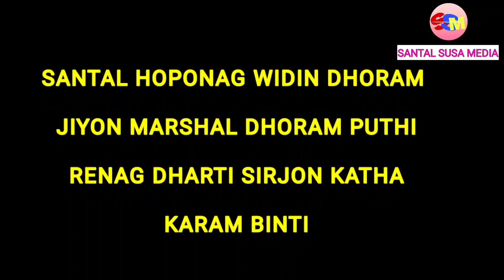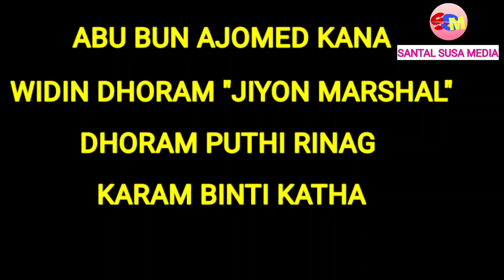PART - 2 DHARTI SIRJON KARAM BINTI KATHA //WIDIN DHORAM JIYON MARSHAL DHORAM PUTI RINAG KATHA